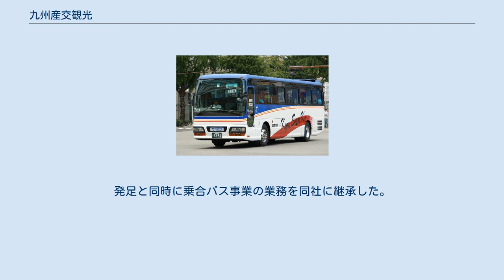九州産交観光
九州産交観光（現在は九州産交バス）の車両 九州産交観光株式会社（きゅうしゅうさんこうかんこう）は、かつて存在した熊本県熊本市に本社を置く九州産業交通ホールディングス傘下である九州産交バスの完全子会社であり、貸切バス専業の事業者である。
 2015年10月1日を以って親会社の九州産交バスに経営統合した事により解散・消滅した。
 沿革においても述べてあるように、1984年9月に発足した九州産交観光株式会社（第1次）‹1986年10月に第2次発足時に産交観光バス株式会社に社名変更›においては、小型貸切バス事業の他に乗合バス事業もおこなっていた。
内容として、山間地域などにおける定期路線を中心とするかつては親会社の九州産業交通が運行していた不採算路線を一旦廃止した後に、沿線自治体等の補助により運行が継続されるようになった路線（廃止代替バス）も当社が継承していた。
尚、これらは通常の一般路線バスとは異なり、自治体等による路線運営においてそれらを当社に委託する形が取られている事から、事実上は一般路線バスと同じであるが、形式ならびに法令上においては『貸切バス』という扱いであった。
2005年4月の事業再構築に伴い、産交観光バスの乗合バス事業を、県内の一般路線バス事業を運営するローカル子会社（天草産交・熊北産交・熊南産交）と統合される事となり、熊南産交を存続会社とし、本社所在地を産交観光バスに継承するとした上で、産交バス株式会社が発足。
発足と同時に乗合バス事業の業務を同社に継承した。
 ^ 九州産交バス小島営業所跡地（2007年10月に熊本市西区春日8丁目より移転　） 運輸と別になる